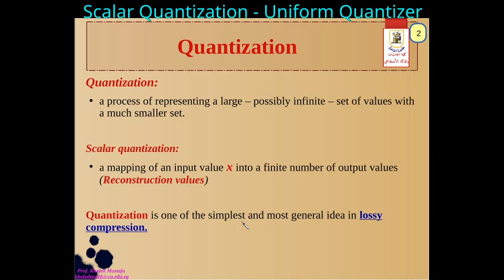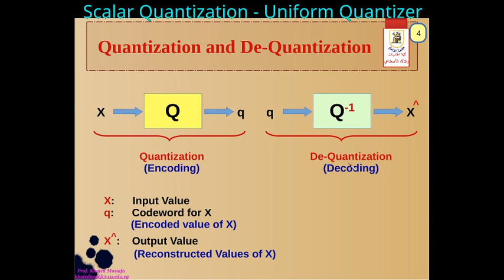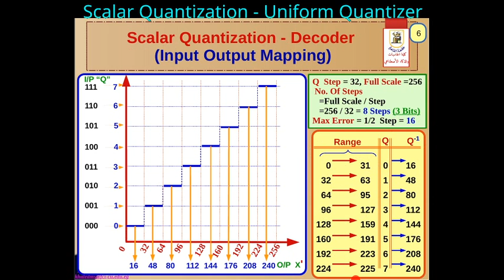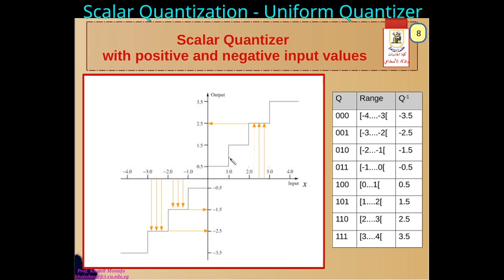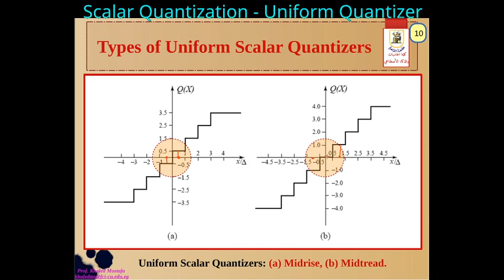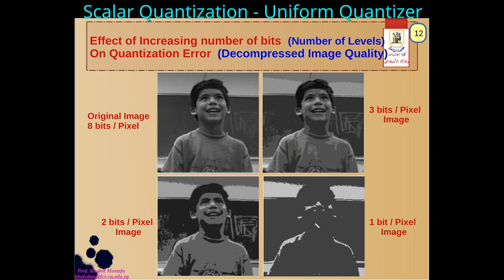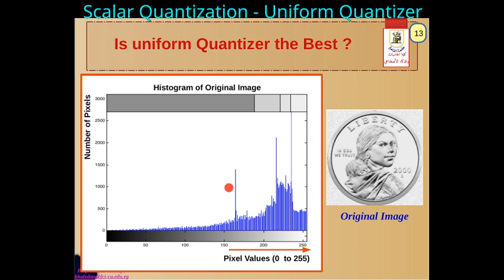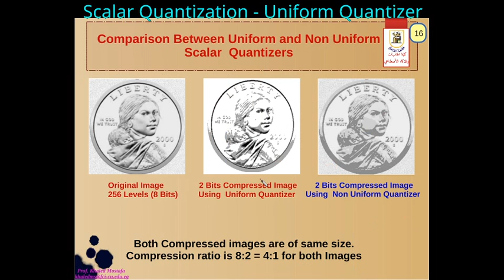[14] Quantization - Uniform Scalar Quantizer